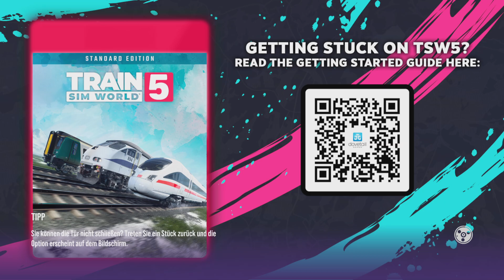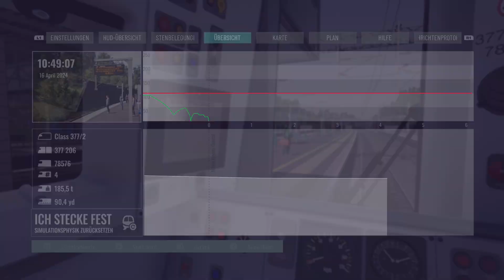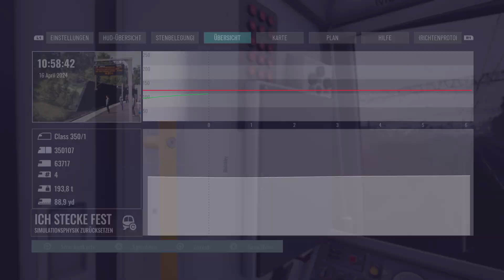Train Sim World 5_20240928012720 Class 377 Electrostar West Coast Main Line PS5 Gameplay